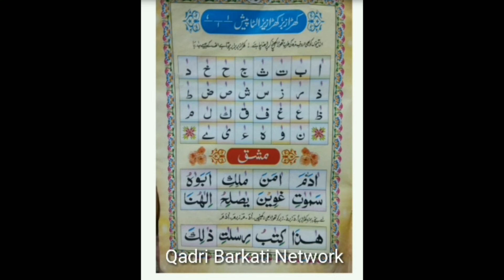Noorani Qaida Sabaq No. 16 Part -16 खड़ा ज़बर by Hafiz Sajid Raza New2020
Noorani Qaida Sabaq No. 16 Part -16 खड़ा ज़बर by Hafiz Sajid Raza New2020. Noorani Qaida Makharij 👇👇👇👇👇👇👇👇👇👇👇

*हाफिज मुहम्मद सुहैल रजा़ क़ादरी*